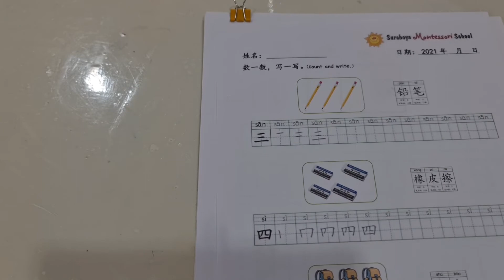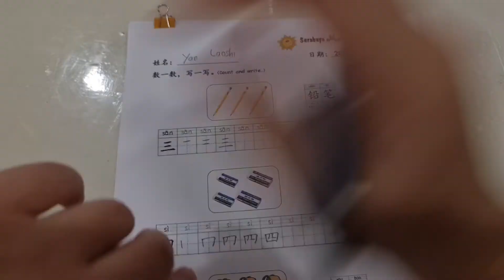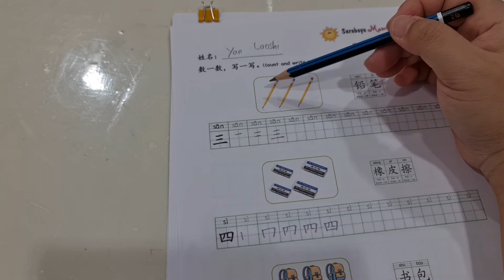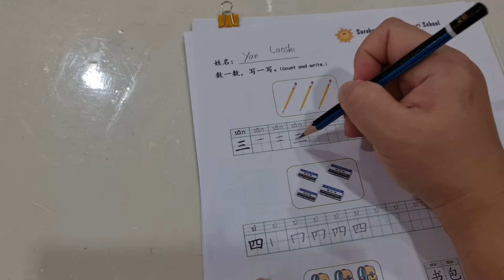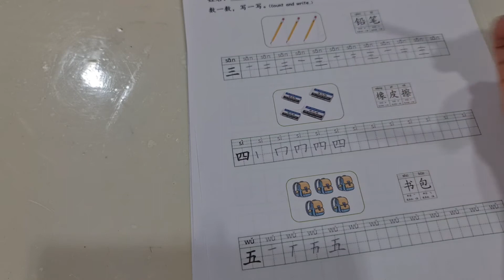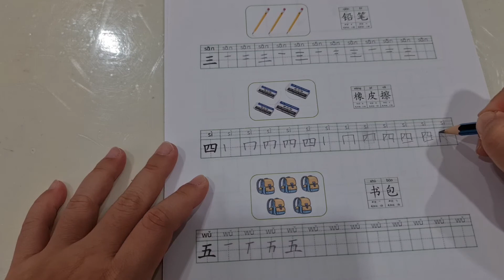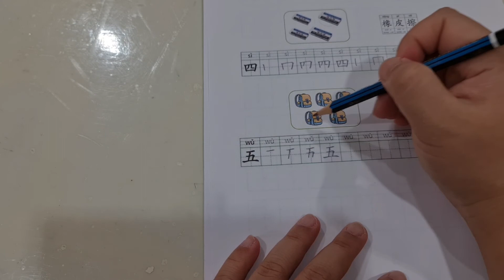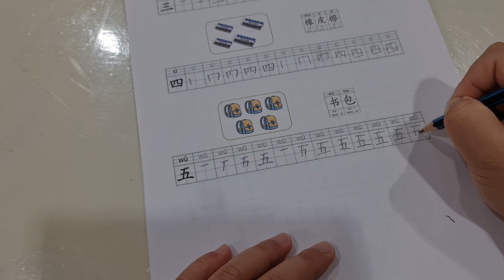学校 ------- 数一数，写一写